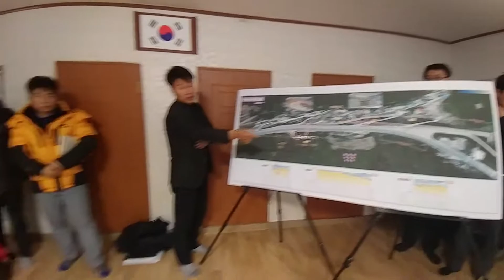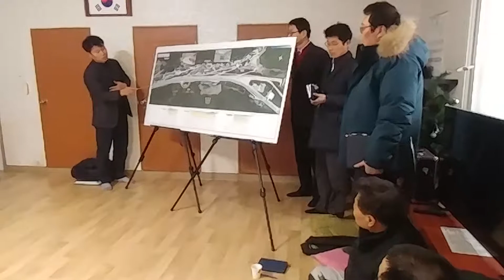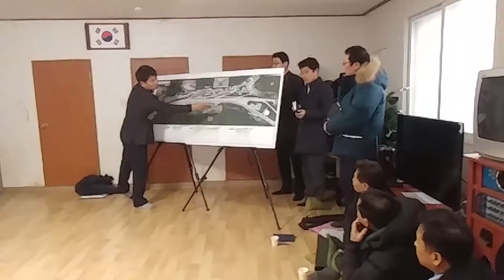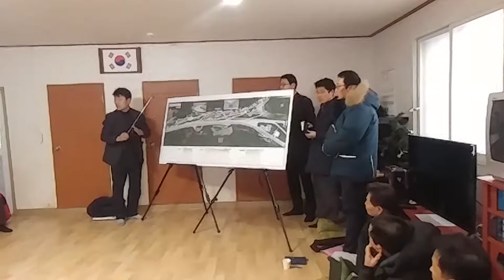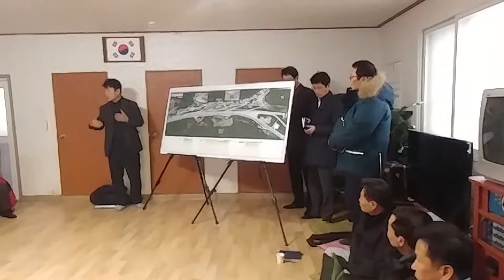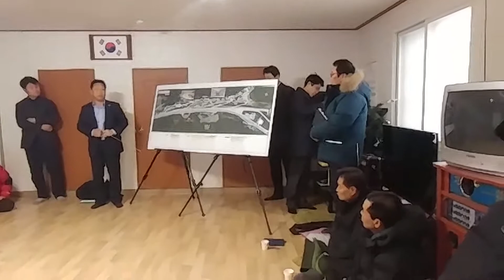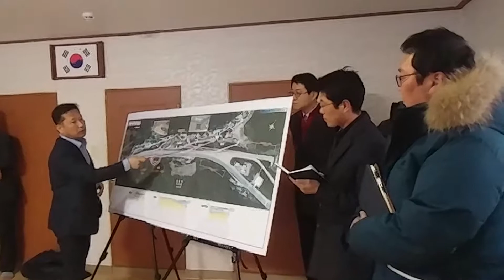함백산 금대봉 마을주민 현안회의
함백산 금대봉 아래에  아름다운
마을이 하나 있는데 요세 현안이‥